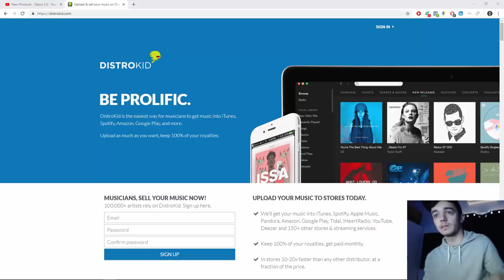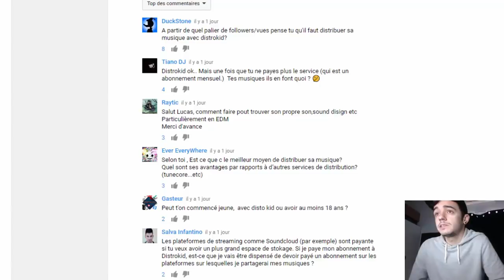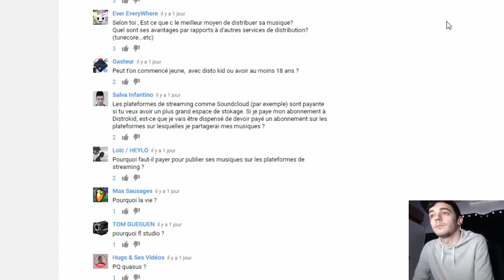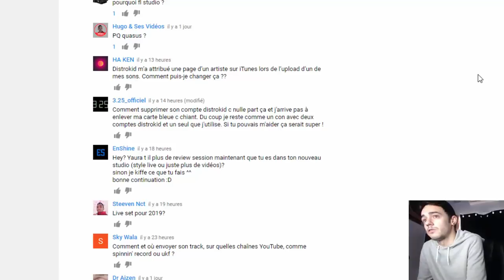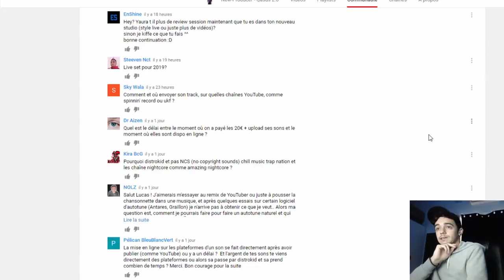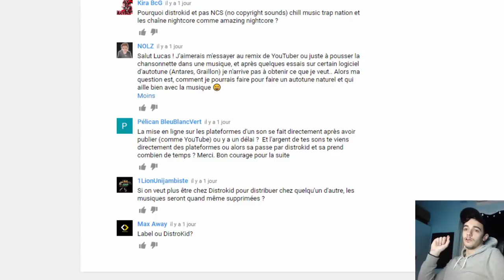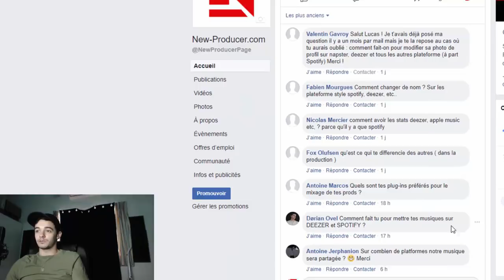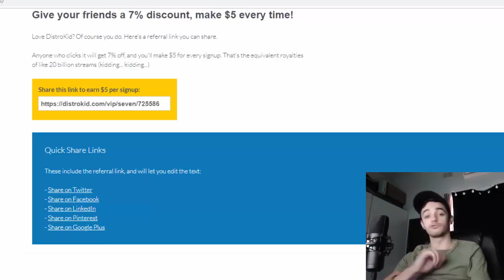FAQ sur Distrokid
✍ S'inscrire sur Distrokid (-7% par ce lien) ✍

🔈 Comment distribuer sa musique avec Distrokid ? 🔈

✉ Tu veux mon avis sur ton son ? ✉